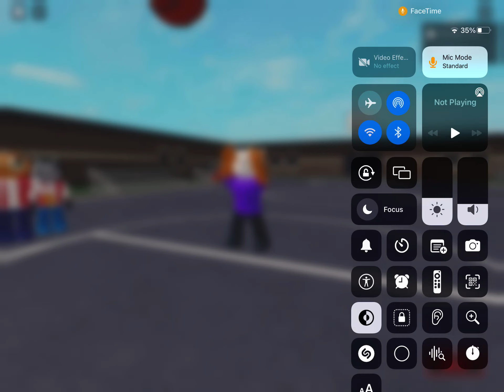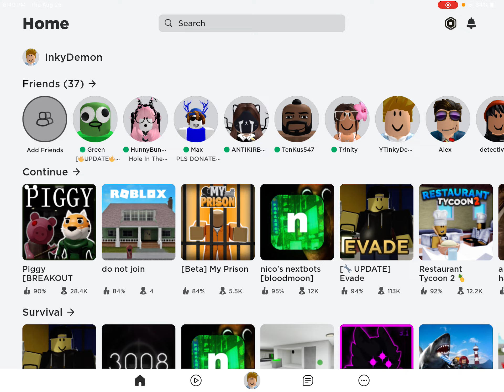Piggy Breakout Chapter Ending Cutscene with my Friend Chaos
If you beat this chapter in piggy you get the Ombra skin that has been chasing you around the map the entire time